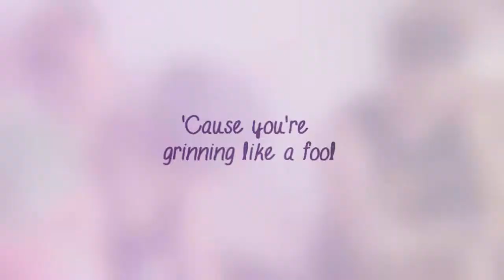Ashton Irwin | A Daydream Away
Kinda like a get well soon video to Ashton xx
Love you dude get better soon never worry about anything.

I heard ashton say in an interview that he liked the song so, thought why not make it cute and yeah

TY

MUCH LOVE

TWITTER; @helloaine